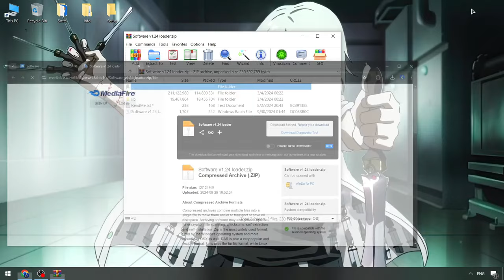Free Roblox x Delta Executor | Delta Scripts Menu [NEW VERSION] | Roblox x Delta Executor [UPDATED]